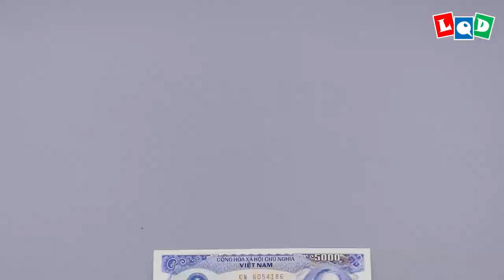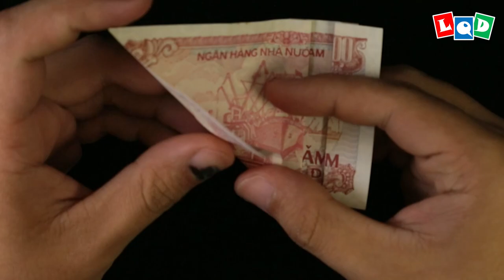Bull 2 (Lien Quoc Dat) - LQD Money Origami